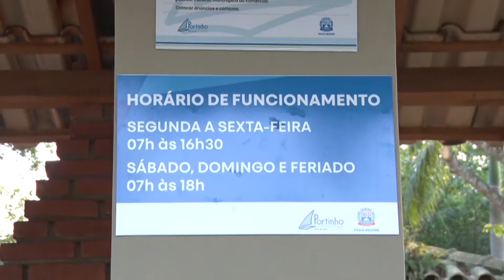Portinho de Praia Grande - Construtora JR e Garcia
Portinho de Praia Grande - Constutora JR e Garcia.

O Parque Ézio Dall’ Acqua, conhecido como Portinho com sua ótima infra-estrutura e a entrada franca tornam imperdíveis as atrações e fazem do local uma ótima opção de lazer.

Conhecido como local de aprendizado para gerações de pescadores amadores e uma ótima opção para a família ou reunir amigos, a Área de Lazer Ezio Dall’ Acqua, popularmente conhecida Portinho, situa-se nas margens do Mar Pequeno, em Praia Grande, possui infra-estrutura completa e é de fácil acesso.

O Portinho, é um grande complexo totalmente dedicado ao encontro e diversão em família. Quiosques com churrasqueiras, playground, novo deck de pesca, aluguel de barcos, quadras poliesportivas, restaurantes, lanchonete, tudo em contato com a natureza, às margens do Mar Pequeno.

A utilização dos quiosques é gratuita, mas para utilizá-los é necessário chegar cedo, principalmente nos fins de semana, pois não é feita reserva antecipada.

Há área especialmente reservada para os praticantes de jet ski, com rampa de acesso. Também é oferecido todo o serviço de lavagem da carenagem e “adoçamento” (limpeza do motor com água) do veículo.

Mas a Área de Lazer reserva outras atrações. Cercada por mangue - ecossistema protegido pela legislação ambiental, o local é de procriação de diversas espécies de animais.

Nas ilhas fluviais os diversos espécimes de pássaros, entre eles garças, transitam livremente pelas margens na busca de pequenos peixes, crustáceos, onde caranguejos se alimentam e fazem suas tocas.

O acesso ao Portinho é feito pela rua Paulo Sérgio Garcia (junto ao Portal de entrada da Cidade).

Fonte: Prefeitura de Praia Grande

Venha morar em Praia Grande!
A Construtora JR e Garcia tem o apartamento que você procura em Praia Grande.

Mais informações com nossos corretores:

Av. Brasil, 600 – Sala 302 – Boqueirão – Praia Grande – SP

Construtora JR e Garcia, a sua Construtora em Praia Grande.
Você é o nosso maior projeto.